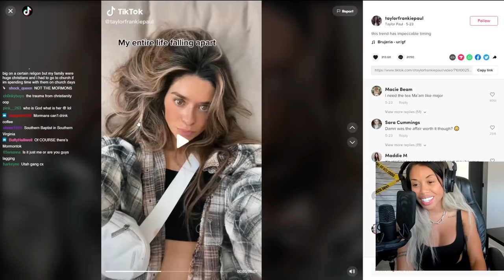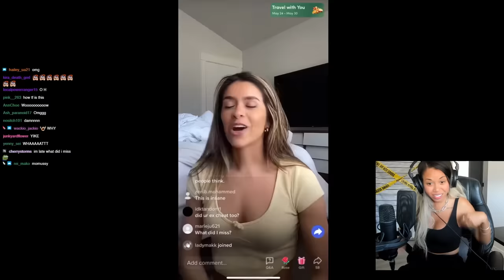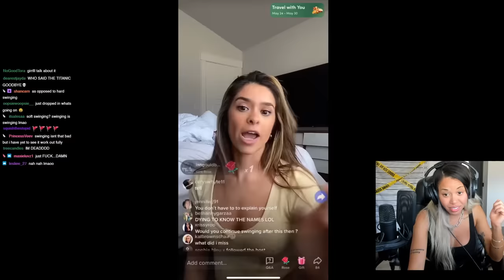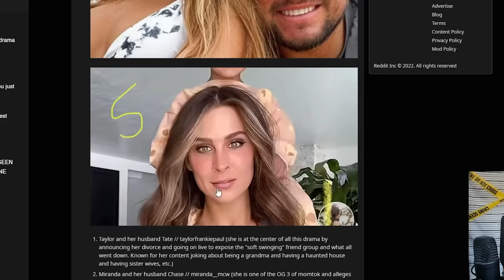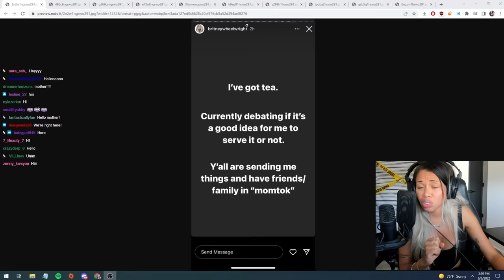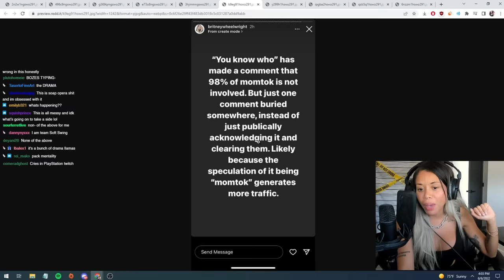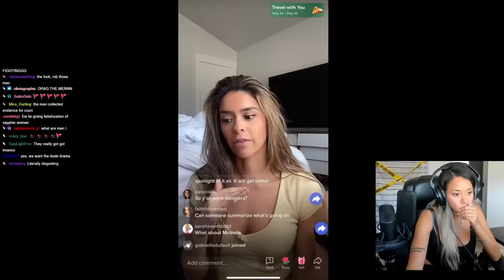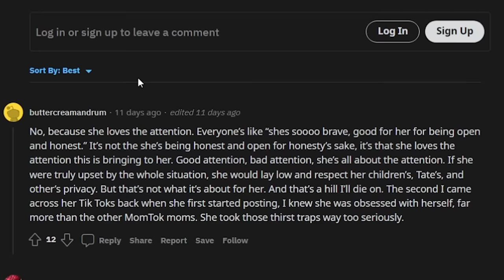ex-christian curiously watches mormon tiktok mom drama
i am on a livestream hiatus for a few weeks! weekly videos on my channel and ill see you on twitch again soon! :)

Streams every Monday unless im out of town! Check twitter!